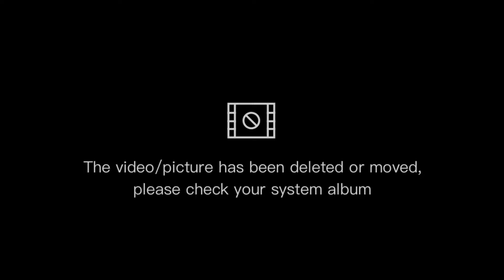It’s me#cleanmy house